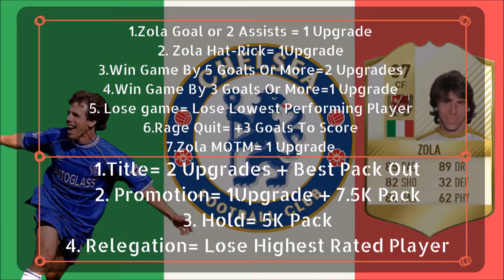ZOLA'S BLAST FROM THE PAST #1 | FIFA 17 ULTIMATE TEAM ROAD TO GLORY